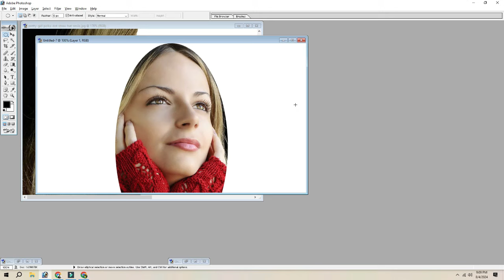NEW AND VERY BEST PHOTO EDITING CLASS 31